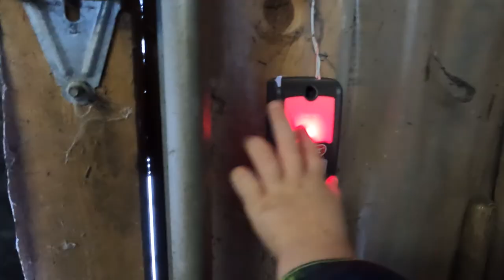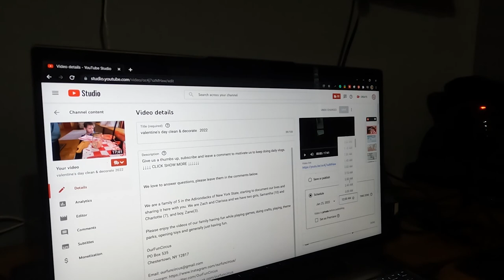Day in the life of a Mama of 3 2022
We are a family of 5 in the Adirondacks of New York State, starting to document our lives and sharing it here with you. We are Zach and Clarissa and we have two girls, Samantha (10) and Charlotte (7), and boy, Zane(3).